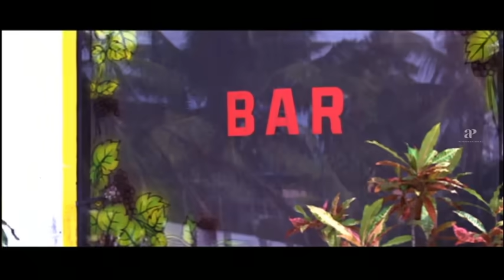Inspecter Garud Malayalam Movie | Full Comedy 1 | Dileep | Kavya Madhavan | Innocent | Vijayaraghava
Inspector Garud is a 2007 Indian Malayalam-language action drama film directed by Johny Antony, starring Dileep and Kavya Madhavan as the lead roles. The film was a commercial success at the box office.

Movie Credits :-
Directed by: Johny Antony
Written by: Udayakrishna & Siby K. Thomas
Produced by: Milan Jaleel
Starring: Dileep and Kavya Madhavan
Cinematography by: P. Sukumar
Edited by: Ranjan Abraham
Production company: Galaxy Films